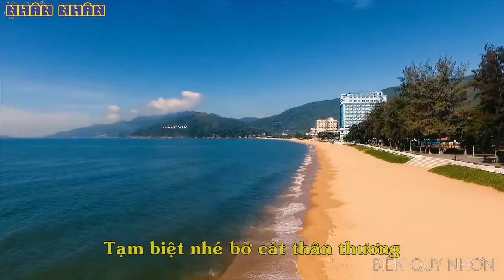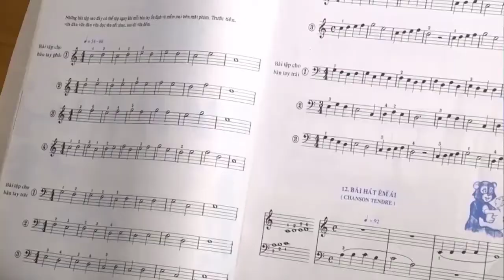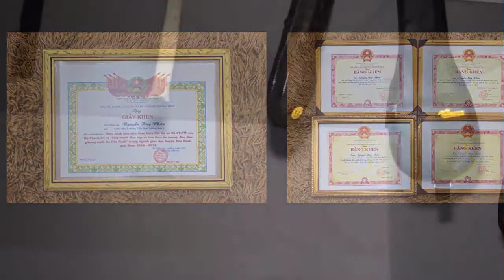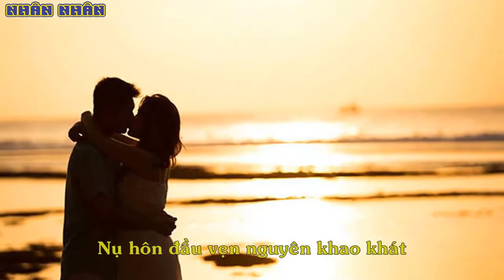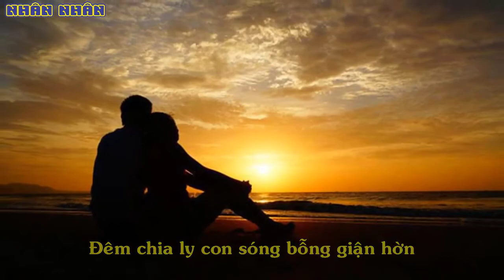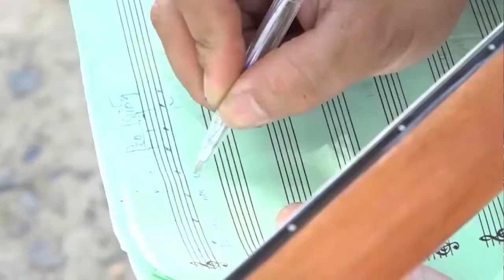[FULL HD]GỬI NIỀM THƯƠNG VỀ QUÊ NHÀ QUY NHƠN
QUY NHƠN-BÌNH THUẬN
GỬI NIỀM THƯƠNG VỀ QUÊ NHÀ
TÁC PHẨM:TẠM BIỆT NHÉ QUY NHƠN
SÁNG TÁC:NGUYỄN HUY NHÂN
TRÌNH BÀY:CA SỸ KIỀU LỆ

TẠM BIỆT NHÉ, QUY NHƠN!
                             Nguyễn Huy Nhân

Tạm biệt nhé - thành phố quê hương
Bạn bè thân thương và những con đường
Chốn hò hẹn, chiều nao chung lối
Nắng thu đan mái tóc mây bồng

Tạm biệt nhé - bờ cát thân thương
Biển ngàn năm ru khúc vô thường
Nụ hôn đầu vẹn nguyên khao khát
Mai xa rồi thương nhớ khôn nguôi

Ôi Quy Nhơn – tuổi thơ của tôi
Lung linh đêm ngỡ trăng khuyết giữa trời
Say Phương Mai chiều buông lả lơi
Xa cách rồi mới vấn vương, nhung nhớ

Ơi Quy Nhơn – tình yêu của tôi
Đêm chia ly – con sóng khẽ giận hờn
Xa muôn phương, tình yêu ven nguyên
Tạm biệt nhé thành phố yêu thương